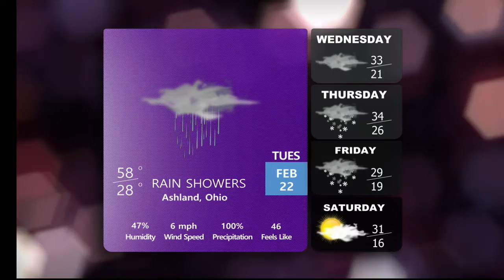2-22-22 News Break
This production was anchored by Lydia Bice and directed by Lewis Markham

Au-live.com